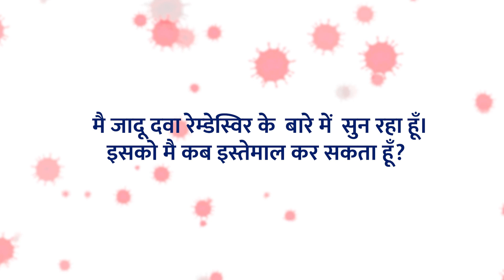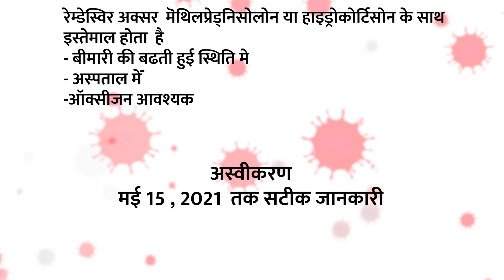एपिसोड १ भाग ४ - रेमडेसिविर: क्या यह वास्तव में काम करता है?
कोविड के प्रबंधन पर हमारे अनुक्रम के अगले भाग में हम विभिन्न उपचार विकल्पों पर सटीक, साक्ष्य-आधारित जानकारी प्रस्तुत करते हैं - क्या काम करता है, क्या नहीं और विभिन्न संदर्भों में क्या काम करता है। एपिसोड १ भाग ४ बहुचर्चित दवा रेमडेसिविर के बारे में विवरण प्रदान करता है: क्या यह वास्तव में काम करता है?